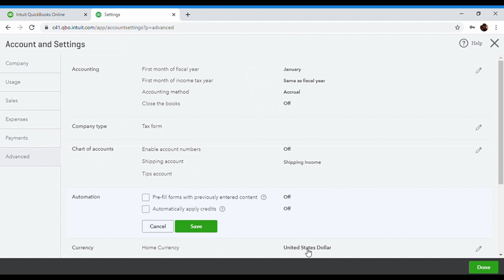How do I fix invoice saying paid in quickbooks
How do I fix

When I create an invoice and hit save it is showing it as paid prior to me being able to email it to the customer.